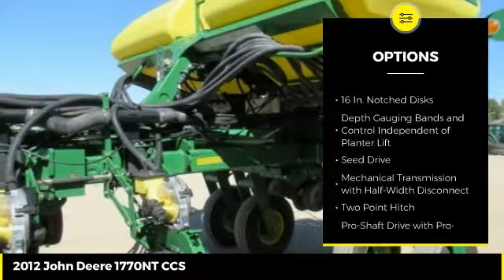2012 John Deere 1770NT CCS Used 48928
2012 John Deere 1770NT CCS  - $74900

Cross Implement
703 S Minier Ave

17 1770NT CCS 16R30 | John Deere Certified | John Deere Low Rate Financing | Cross Implement Your Local John Deere Dealer Serving You From Central Illinois | Contact: Alan *Qualifies for Low Rate JDF Financing Plus Applicable Participation Fees & Taxes.  Subject to John Deere Credit Approval with Qualified Down Payment. Not everyone will qualify for low rate option. Residency restrictions may apply. All pricing is figured with all applicable cash discounts applied. Additional charges may apply if transaction involves credit card, financing or trade. Purchase or Renew Only offers a fixed purchase option without surrender option. Customer may purchase, trade, or renew at end of lease. All Sold Equipment is FOB Minier unless otherwise noted. Equipment is sold on as/is basis with no dealer warranty. Cross Implement Assurance Discounts are good exclusively at the Minier location for the current use season defined as a Spring Use or Fall Use. Product features are based on published information at the time of publication. Product features are subject to change without notice. Approximate hours are listed as displayed on equipment at time of listing and are subject to change, verification is available upon request. Horsepower ratings are for comparison purposes only and are estimates.  Ag & Commercial use only. Some Restrictions Apply.  Subject to Availability.  See Dealer for details. This schedule is only an estimate.